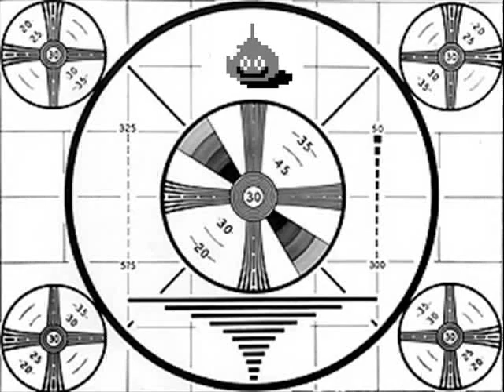Let's Play - Dragon Warrior (nes) Part 19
In Part 19, with new powers our hero heads toward Charlock castle... why do I keep calling it Chardock?  Also, slimes, wizard and Druins, oh my!

Comments regulated by the kingdom of Tantegel.